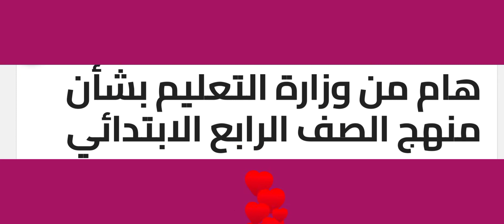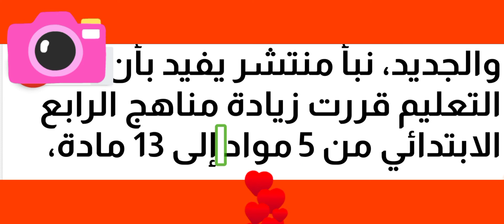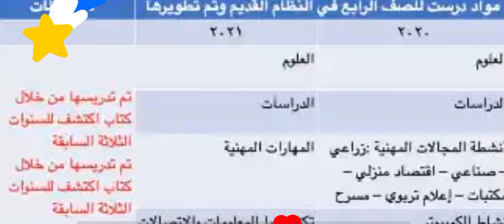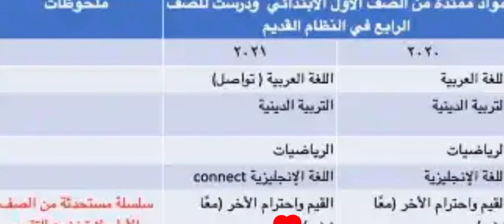هام من وزارة التعليم بشأن منهج الصف الرابع الابتدائي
خلال هذه الأيام، يزداد الحديث عن الصف الرابع الابتدائي ومنهجه، وذلك من قبل الطلاب أنفسهم أو أولياء الأمور أو المدرسين أنفسهم الذين يدرسون هذه المناهج، سواء كان الحديث بالسلب أو الإيجاب.